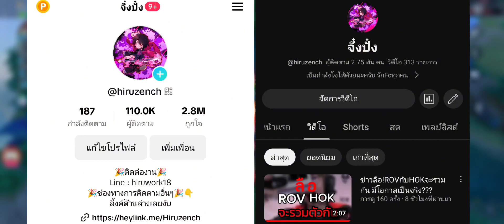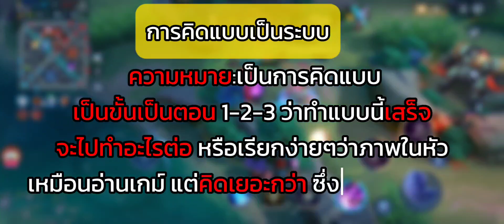ROV:วิธีเล่นให้เกมส์นำ ระบบความคิดแบบเป็นขั้นตอนทำอย่างไร?